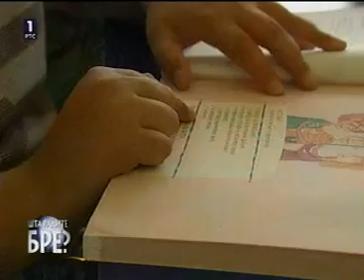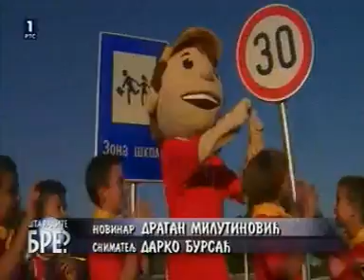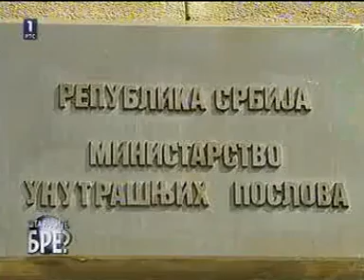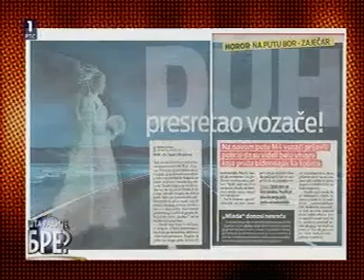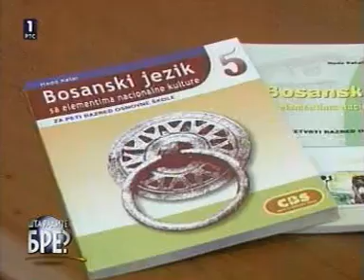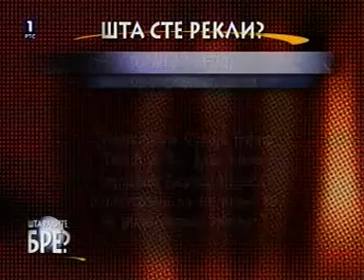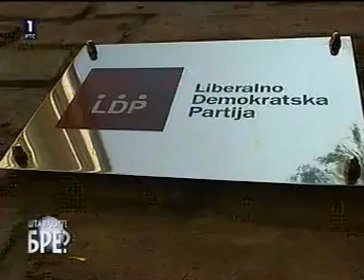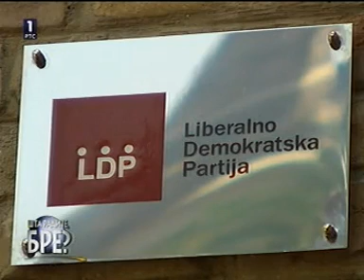RTS 1 - Šta radite, bre? (01.09.2011.)